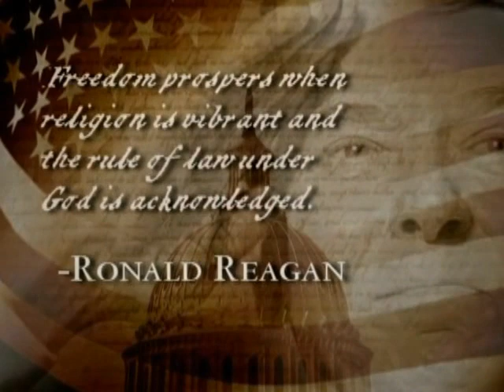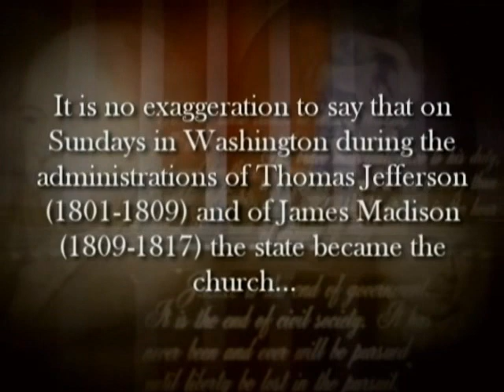Freedom: The Model of Christian Liberty (Excerpt #1) with Eric Holmberg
"Give me liberty or give me death!" Patrick Henry's famous declaration not only helped launch the War for Independence, it also perfectly summarized the mindset that gave birth to, and sustained, the unprecedented experiment in Christian liberty that was America. The freedom our Founders envisioned was not freedom from suffering, want, or hard work. Nor was it freedom to indulge every appetite or whim without restraint—that would merely be servitude to a different master. No, the Founders' passion was to live free before God, unfettered by the chains of autocracy, shackles that slowly but inexorably bind men when the governments they fashion fail to recognize and uphold freedom's singular, foundational truth: that all men are created in the image of God, and are thereby co-equally endowed with the right to "life, liberty, and the pursuit of happiness."

America's Founders further understood that the human heart tends towards envy and sloth; that some people will pervert the right to pursue happiness into a guarantee of happiness; that many will willingly feed "Leviathan"— intrusive government that promises, however thinly, to erase those difficulties and inequities of life that are necessarily the messy side of freedom. Ben Franklin issued an early warning against this impulse, one that has become epidemic:  "Any people that would give up liberty for a little temporary safety deserves neither liberty nor safety."

Tragically, the principles that guided Henry, Franklin, and the rest of the Founders have become a distant memory, if even that. The majority of us have squandered our capacity to reason like free men because we have lost our lexicon. We have forgotten the very grammar of freedom.

Lately, however, there are signs that many Americans are awakening from their socialism-induced slumber. The rise of the Tea Party and the popularity of incongruous candidates like Ron Paul testify to the stirrings of a latent memory of freedom. Nevertheless, as we have attended events and rallies, conducted interviews, and surfed the sea of writings and internet postings surrounding this phenomenon, we have seen that there is a clear and present danger of "healing the hurt only slightly" (Jeremiah 6:14); of using band aids when a tourniquet—if not a resurrection—is needed.

"Lazarus, come forth!" Jesus once called to a dead man. This presentation is a similar call, not to one but many. By reintroducing the principles of freedom that gave birth to America, it is our prayer that Jesus, the true and only ruler over the nations, will once again be our acknowledged Sovereign, that we may again know and exult in the great truth that "where the Spirit is LORD, there is liberty" (2 Cor. 3:17).

Welcome to the Second American Revolution.

This DVD features "Liberty: The Model of Christian Liberty" along with "Dawn's Early Light: A Brief History of America's Christian Foundations."  Bonus features include a humorous but instructive collection of campaign ads and Eric's controversial YouTube challenge concerning Mitt Romney's campaign for president.